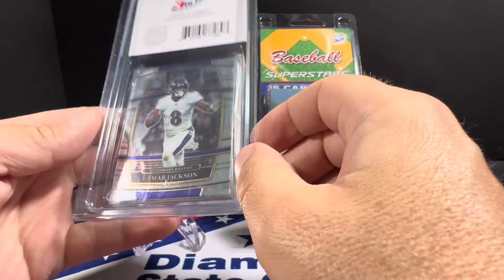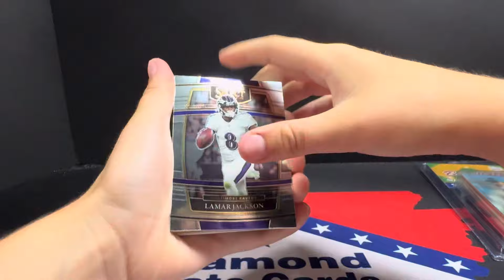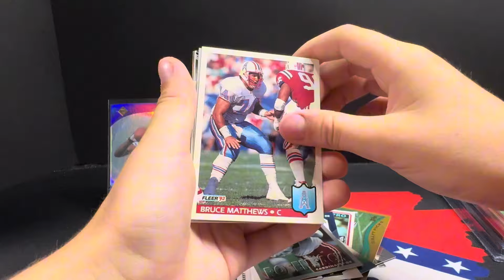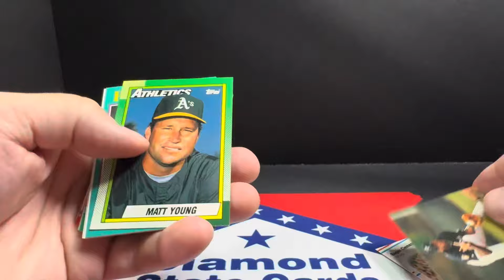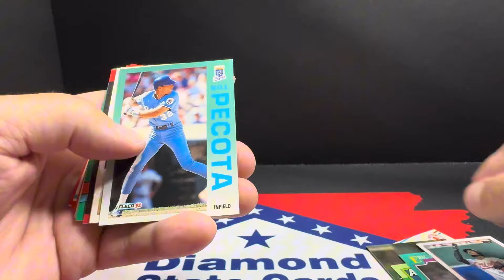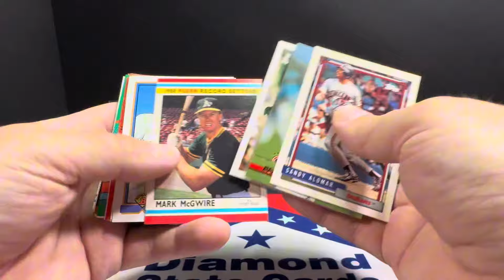Are These the WORST Mystery Packs Ever??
Ran into Walgreen’s and they had some new mystery packs and there are atrocious!!!